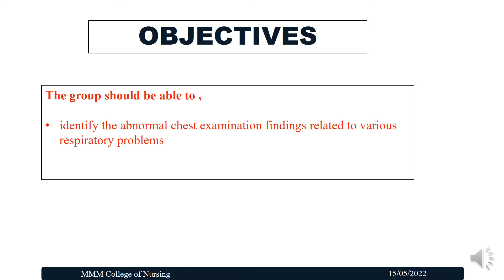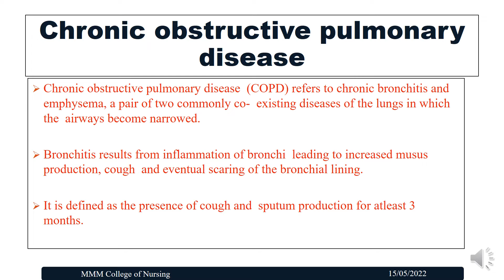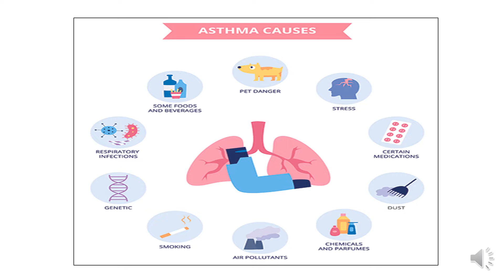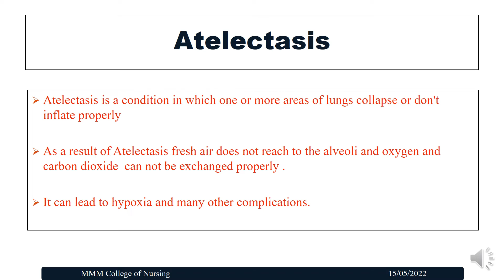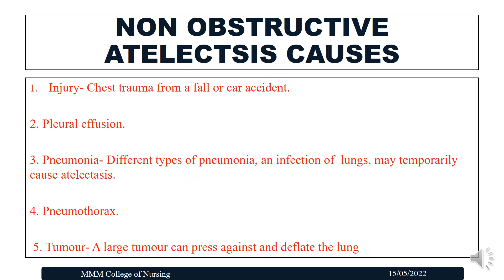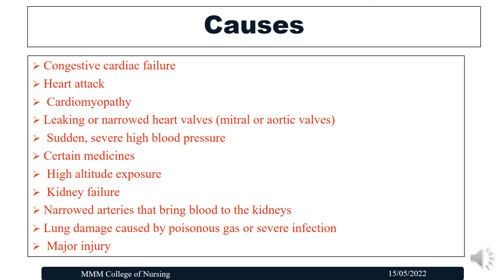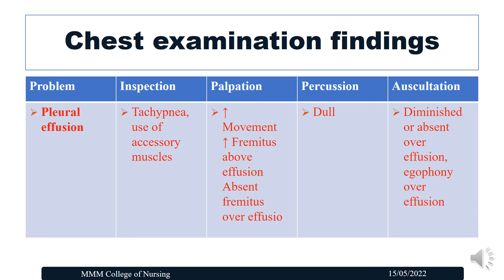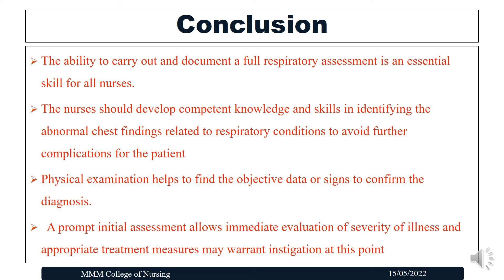CHEST EXAMINATION FINDINGS IN PULMONARY PROBLEMS